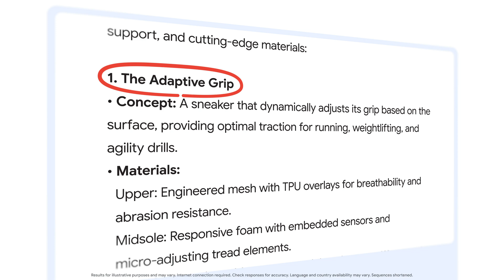Google Prompting Essentials: How to make AI work for you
Design prompts that work in 5 easy steps. Get help generating content, analyzing data, and summarizing information quicker with Google Prompting Essentials, no experience necessary.